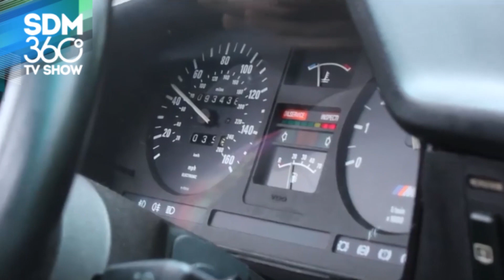BMW M635 1985 AUTOCLASICA 2018